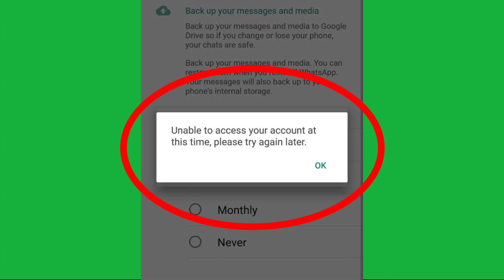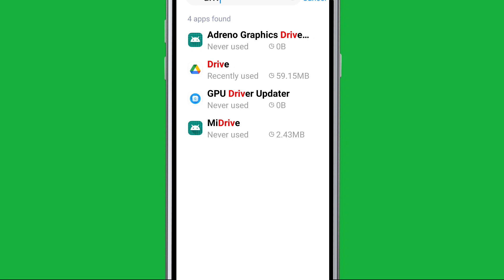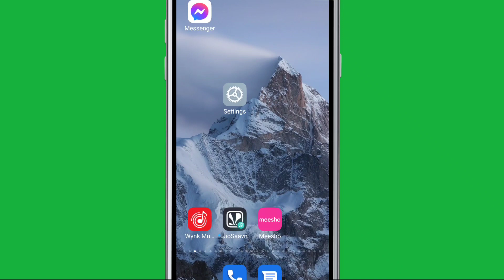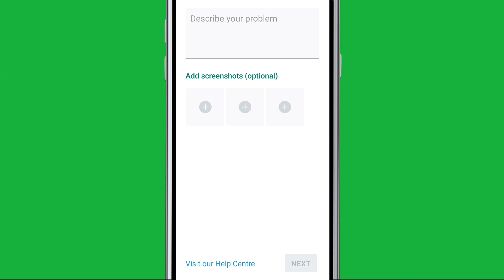How to Fix Unable to access your account at this time, Please try again Problem Solve in WhatsApp